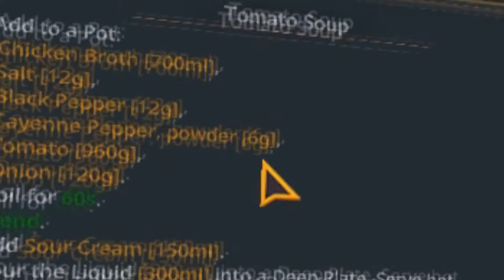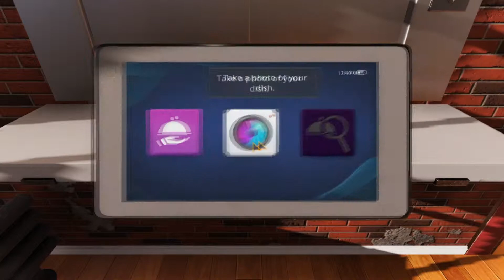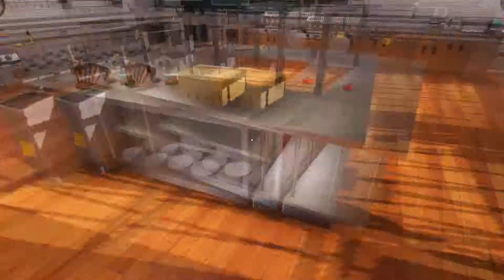I'M A CHEF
Just me playing Cooking Simulator because I'm sick

For those people from my Stream if you're watching this, I'm really sorry If I'm not streaming for today I'm really sick :( I dont want my stream to look like crap (even though it is crap)